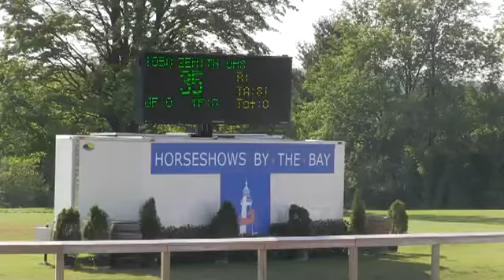Video of ZENITH UHS ridden by AARON VALE from ShowNet!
ZENITH UHS ridden by AARON VALE at Horse Shows By The Bay II 2013.  This round is from class 407, *$30,000 TRAVERSE BAY GRAND PRIX  II2A and finished 24 of 30.